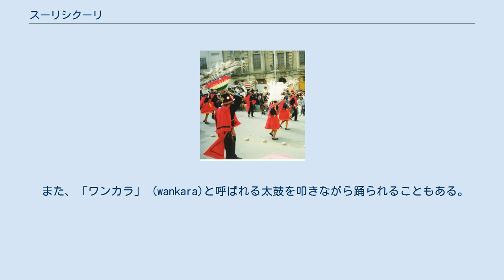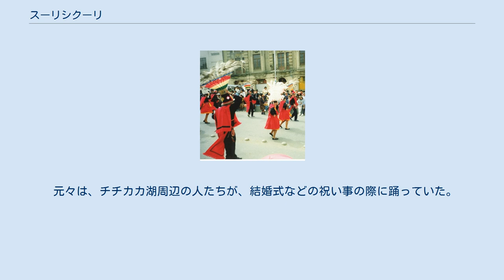スーリシクーリ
スーリシクーリ - ボリビア ラパス市 スーリシクーリ (Suri Sicuri) とは、ボリビアなどのアンデス地方で踊られる踊りの一つ。
単に「スーリ」と呼ぶことも多い。
 「スーリ」とはアンデスの先住民族であるアイマラ族の言葉でダチョウの仲間のレアを示す。
レアの大きな羽を使って作った巨大な帽子をかぶって踊るのが特徴である。
黒いシャツと赤いポンチョを着ることが多い。
女性は赤いマントと赤いスカートをはく。
 帽子の羽の大きさや形は数種類あり、最も大きなものだと直径が2m近くになる。
縦に長く伸びたものやマッシュルーム状のものもある。
おおむね、男性が大きな羽を、女性が小さな羽をつける。
 「シクーリ」とは「シク (sicu)を吹く人」の意味であり、「シク」とはサンポーニャのことである。
この名前の通り、この踊りの本来はサンポーニャを吹きながら踊るものである。
しかし、最近のカーニバルで踊られる場合にはサンポーニャは吹かないことが多い。
 また、「ワンカラ」 (wankara)と呼ばれる太鼓を叩きながら踊られることもある。
 手を広げ、足を大きく動かして優雅に踊るのが上手な踊り方とされる。
時折、つま先を細かくクルクルと回しながらステップを踏む。
 カーニバルで踊る場合、あらかじめステップのパターンを10種類ほど決めておき、グループの先頭の踊り手が指で合図を出してパターンを指示する。
羽を大きく回しながら一斉にターンをする様子は華麗である。
 ラパスやオルロのカルナバル（カーニバル）で踊られるが、このスーリシクーリを踊るグループはそれほど多くはない。
1つのグループは数十人ないし百数十人程度で構成されることが多い。
 元々は、チチカカ湖周辺の人たちが、結婚式などの祝い事の際に踊っていた。
大地の神であるパチャママに、自然の動物たちとの融和を示して捧げる踊りであると言われる。